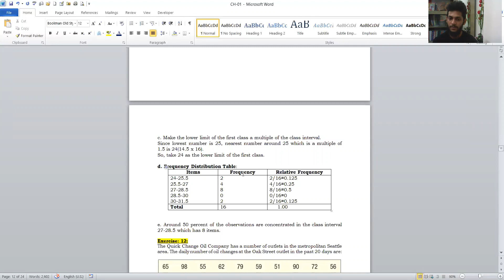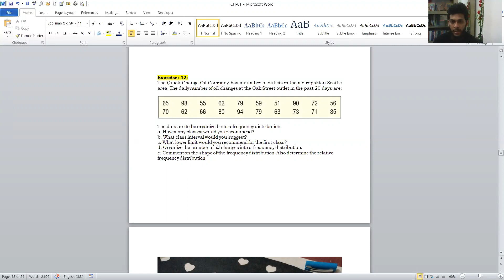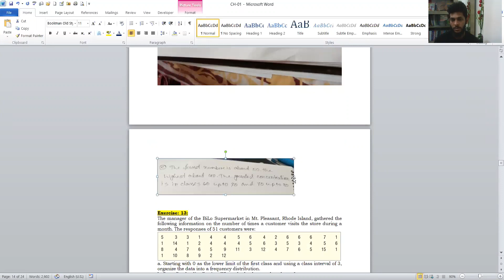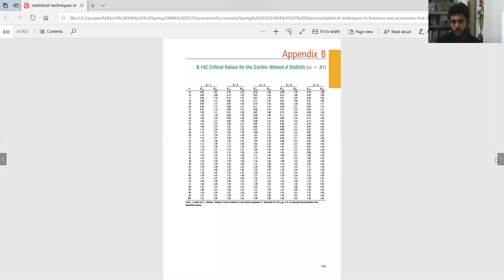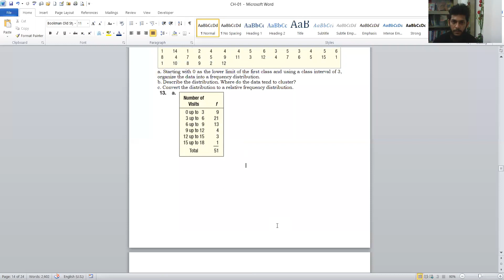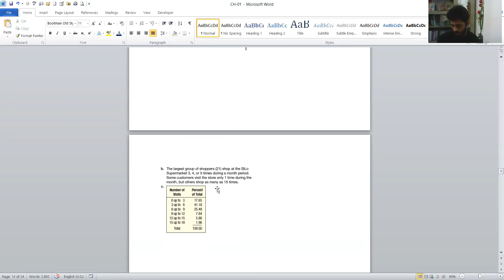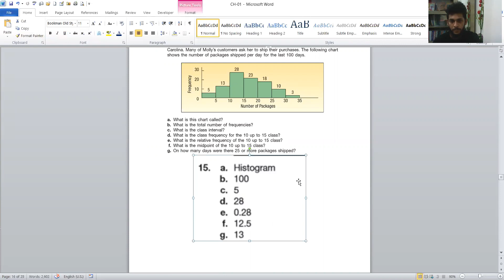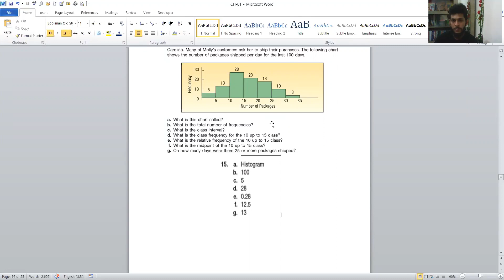Business Statistics CH 02 Discussion 02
This class is for those students who are desiring to learn their academic Business Statistics syllabus of BBA and MBA Level to make sure A+ marks in the Exam.
Hope for the best. Keep in touch with us.
***This is the greatest opportunity for you to learn Business Statistics at any time anywhere.***
## Be happy, Keep Happy##
You are most welcome to my World Attention...